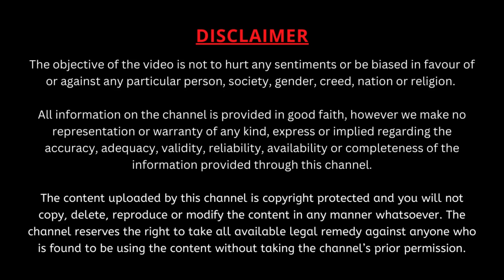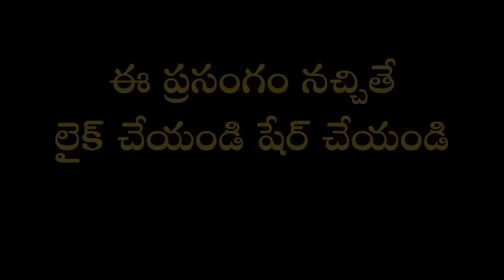శివరాత్రికి శివానుగ్రహం పొందాలంటే ఎలా స్తుతించాలో చూడండి | Maha Shivaratri | Garikapati Full Speech